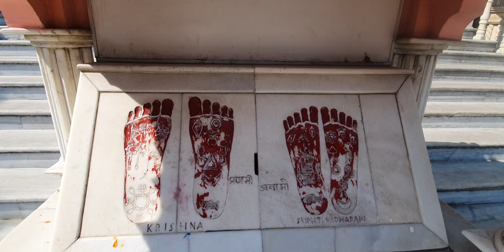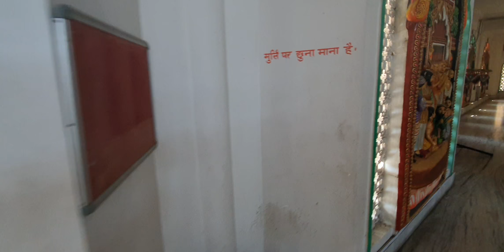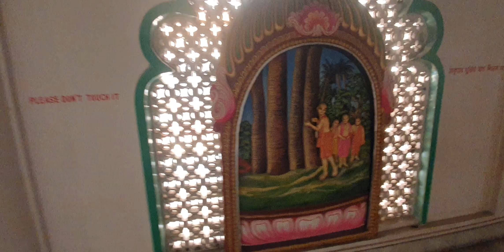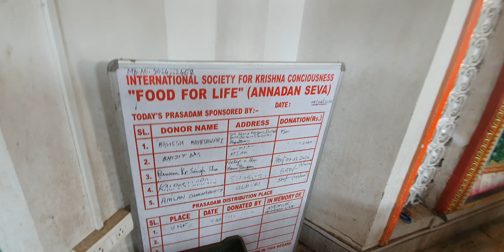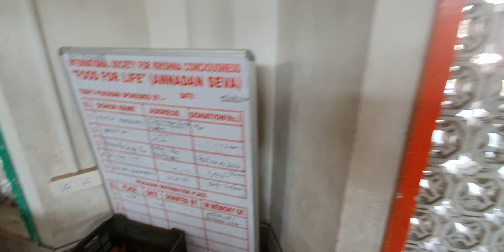iskcon siliguri west bengal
video by sumithra krishna das